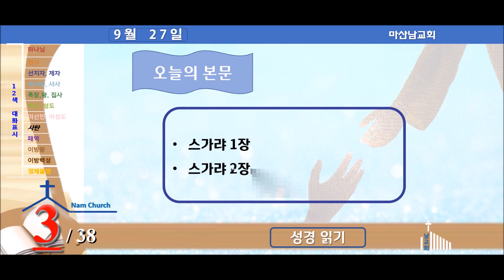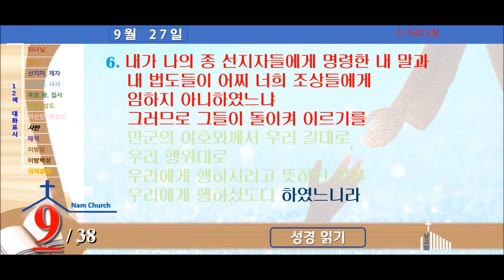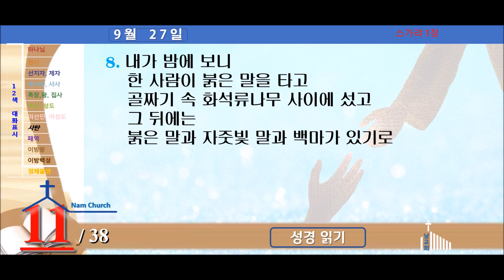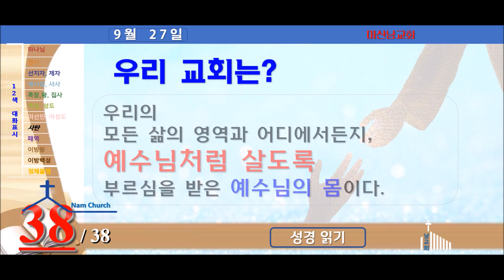성경읽기 (9월 27일)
스가랴-말라기 자료 링크